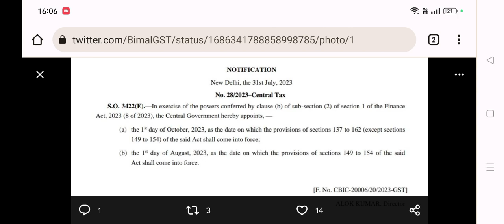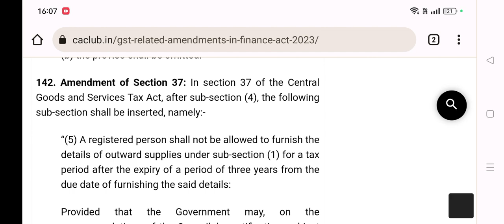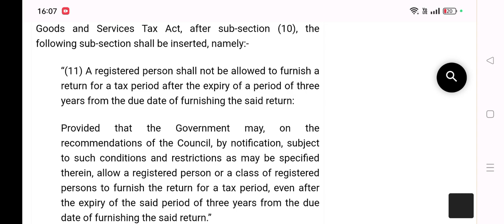GSTR 3B, GSTR 1 अब तक का जबरदस्त झटका